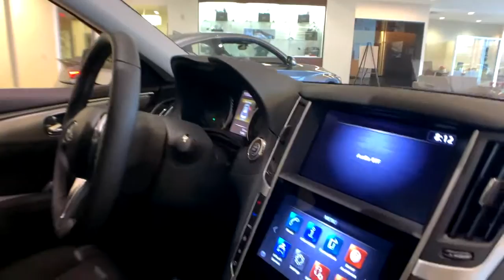2021 INFINITI Q50 Phoenixville, Malvern, Downingtown, Glen Mills, West Chester, PA 19474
Majestic White New 2021 INFINITI Q50 available in West Chester, Pennsylvania at Infiniti of West Chester. Servicing the Phoenixville, Malvern, Downingtown, Glen Mills, area.
2021 INFINITI Q50 3.0t LUXE - Stock#: 19474 - VIN#: JN1EV7BR5MM750801